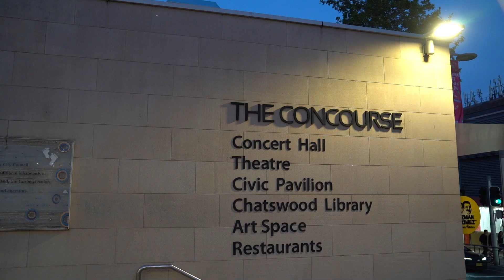Shahin Najafi Sydney mp4